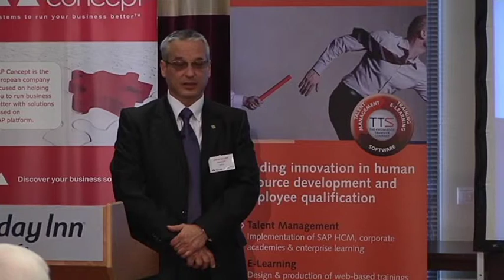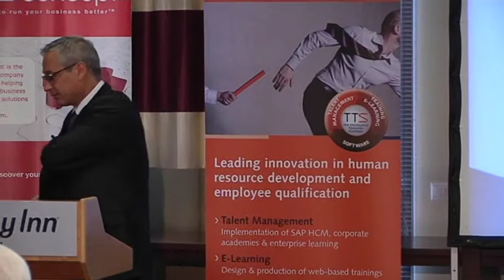Dimitar Nestorov - KCM - speaking on ShapeYourKnowledge Sofia 2012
Dimitar Nestorov speaking about real value of knoweldge capture and transfer during IT projects...